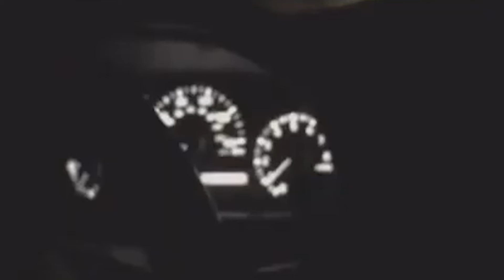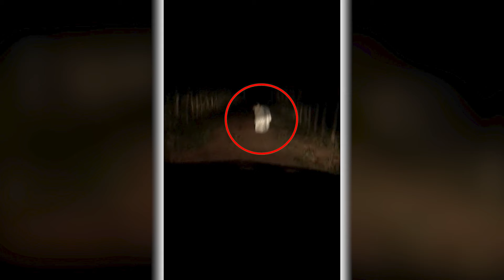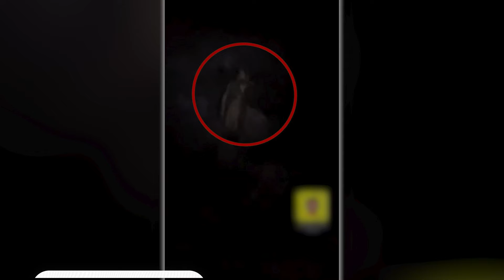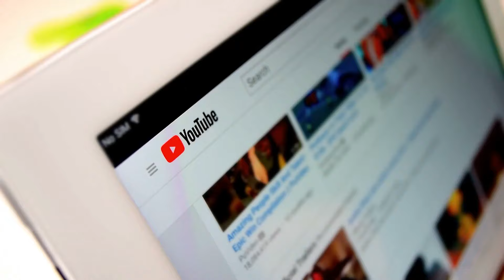Everyone Who Watched This Footage Doesn't Have An Explanation!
Shapeshifting beings, cryptids roaming our neighbourhoods, and mysterious visitors from other worlds… These are the horrors that dwell in the shadows after dark.

Concept: everyone who watched this footage, doesn't have an explanation, everyone who watched, watched this footage, footage, doesn't have an explanation, strange creatures, strange sightings, mysterious sightings, mysterious creatures, shocking creatures, creature on roof, unreal unbelievable. shocking, shocked the whole world, shocked everyone, no one was supposed to see